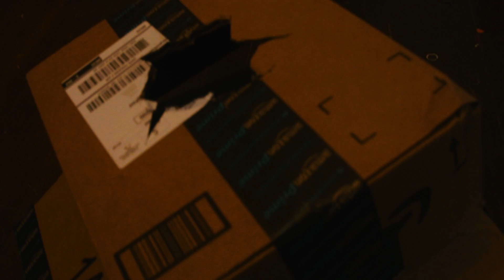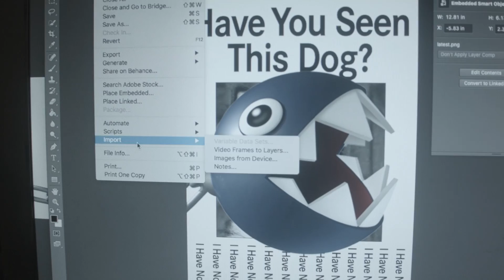Chain chomp...4 A PET???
Collin wants to unbox the dual scream, Taylor wants to show off his new pet. Typical day.